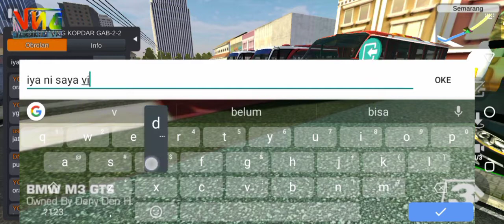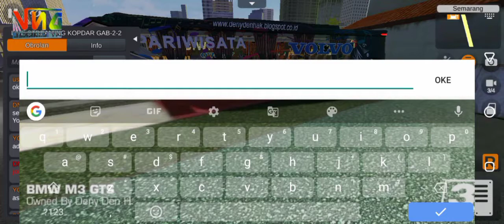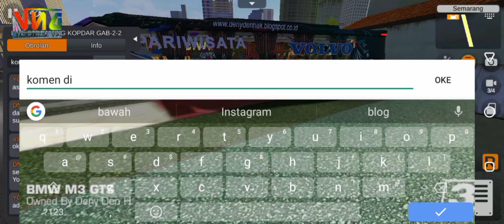LIVERY BUSSID ARJUNA XHD ANIME MUSIC KEREN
Livery bussid, livery bussid arjuna xhd,
Game bus multi player,
saya gunakan bus arjuna xhd dan memakai livery anime yang bernuansa music hampir sama dengan livery punyaan bus samijaya,
karena saya membuat livery ini mendapatkan motivasi dari sana.
yang penting kita bisa pakai livery bussid anime
Bagi teman-teman yang ingin mencobanya bisa pakai liverynya dengan mengKLIK tautan di bawah ini.
terimakasih atas kunjungan teman-teman semua.

.P. L. E. A. C. E.

.S. U. B. C. R. I. B. E.

LINK DOWNLOAD di bawah ini
PASSWORD ada di dalam subtitle CC
di mohon untuk mengaktifkan subtitle (CC_on)